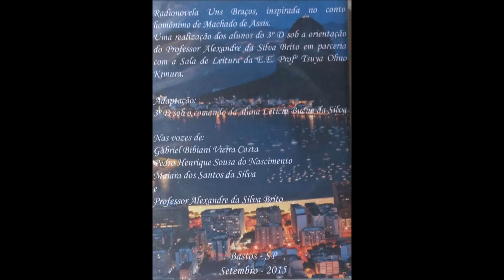Mediação e linguagem E.E Profª Tsuya Ohno Kimura "Uns braços"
Radionovela "Uns Braços ", inspirada no conto homônimo de Machado de Assis.
Uma realização dos Alunos do 3ºD sob a orientação  do professor Alexandre da Silva Brito  em parceria com a Sala de Leitura e a professora  Inês Aparecida P. C. Cara  da E.E. Profª Tsuya Ohno Kimura, D.E. Tupã - SP

3ºD sob o comando da aluna Letícia Bueno Silva

Nas vozes de :
Gabriel Bibiani Vieira da costa
Pedro Henirque Sousa Do Nascimento
Maiara dos Santos da Silva
e Professor Alexandre da Silva Brito